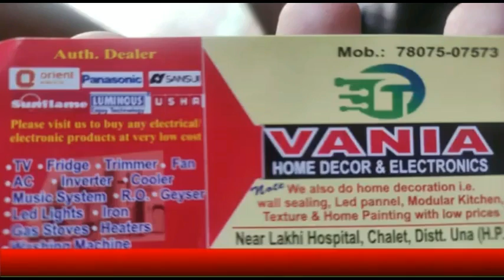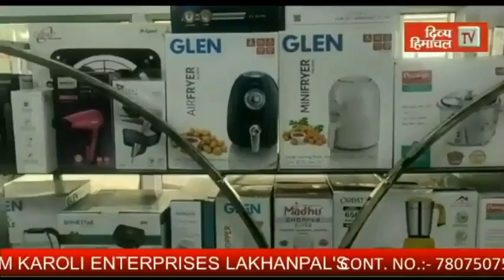HimachalNews: राष्ट्रीय विज्ञान प्रदर्शनी में छाए परमार स्कूल के होनहार, झटका पहला स्थान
divyahimachaltv
dhtv,tvnews
local news
divyahimachalgoodmorning
khabre ftafat
divyahimachalgoodafternoon